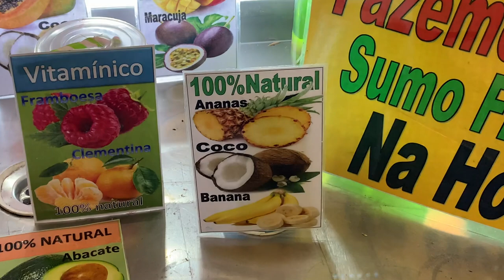Travel Vlog | just some memories in Porto